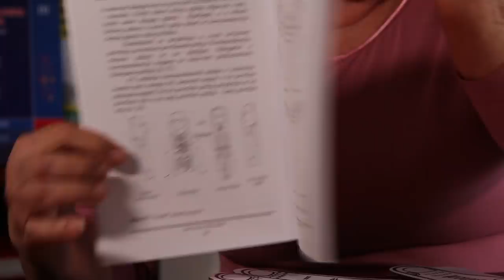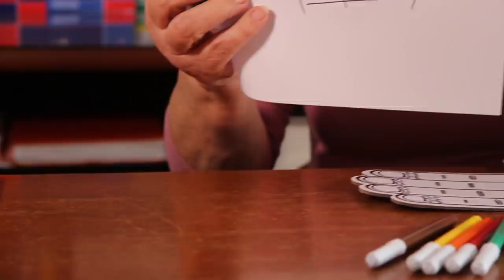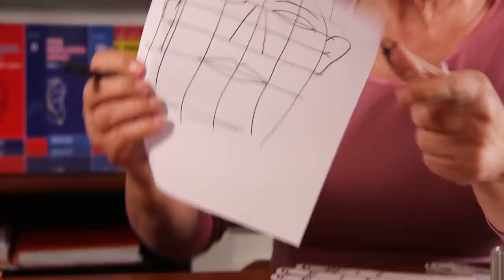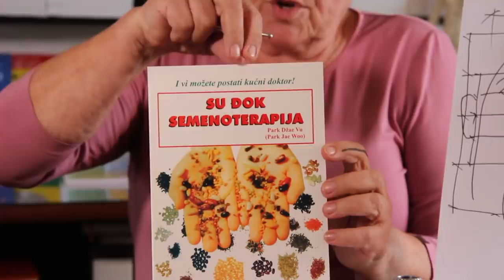Vera Djordjevic - Pomozite svom Telu da sto brze Ozdravi uz pomoc Su Jok Terapije - Intervju 2019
Veoma koristan Intervju sa Prof. Verom Djordjevic terapeutkinjom za Su Jok Terapiju, kod koje mozete nauciti i postati majstor Su Jok Terapije!
Emisija snimljena 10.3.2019 u Stancicima kod Cacka.
 If you are able to translate the video, so many people will hear the details of this Video! Thank you!